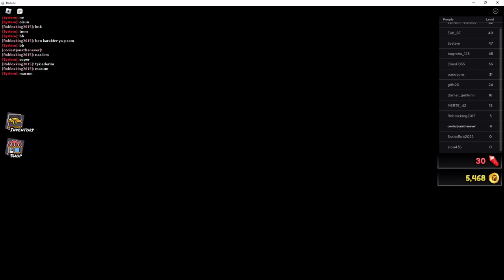ROBLOX MAD MURDERER AT 3 AM!!!!!!!!!!!! (HORRIFYING)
this was the scariest shit of my life